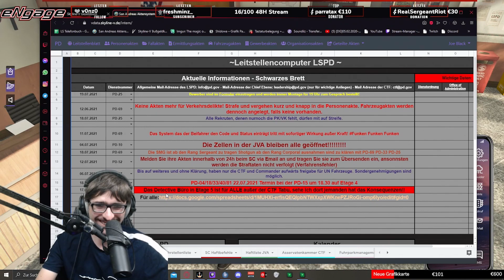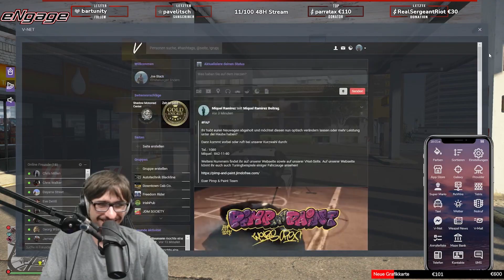Der Englisch Profi | Skyline-v.de - Twitch Highlights EinfachFlow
✗Postfach: Florian Schreiber
                     Postfach 610422
                     22424 Hamburg
▼▼ Wollt ihr nicht die Beschreibung mal lesen ?! ▼▼▼
→FEED←
→MEIN EQUIPMENT←
Euer EinfachFlow